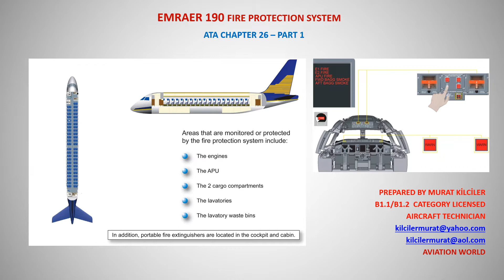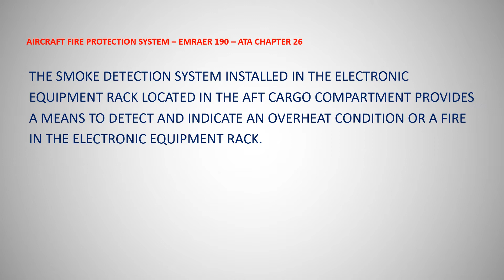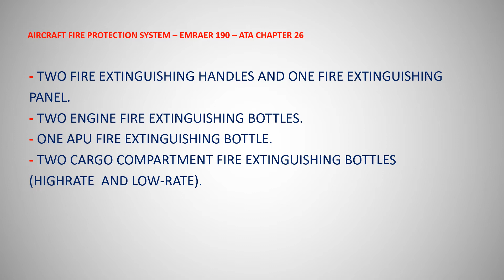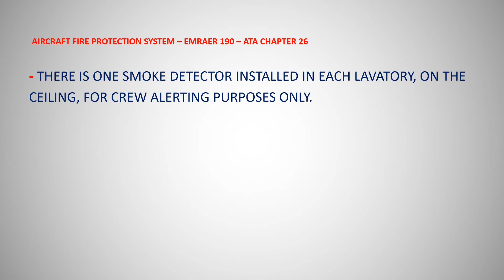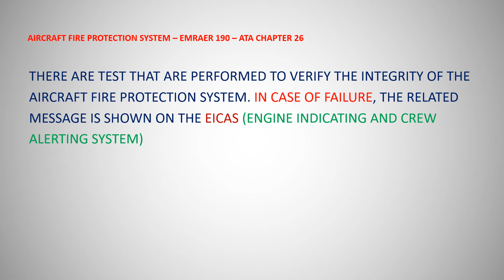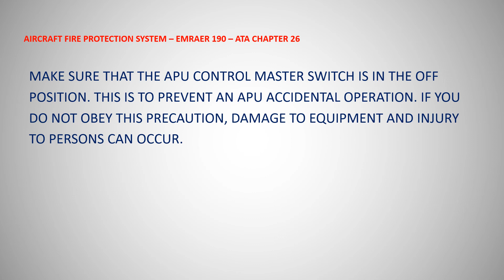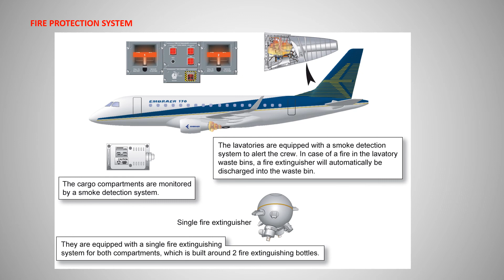EMRAER 190 FIRE PROTECTION SYSTEM - PART 1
AVIATION WORLD
THE PURPOSE OF THIS VIDEO IS TO INTRODUCE EMRAER 190
ATA CHAPTER 26 - AIRCRAFT FIRE PROTECTION SYSTEM
THIS DOCUMENT MUST BE USED FOR TRAINING PURPOSES ONLY
SOURCES :
EMRAER 190 TECHNICAL TRAINING MANUAL
Best Regards
Murat Kilciler
B1.1/B1.2 AML Holder
(license No : SHY TR66 5612 )